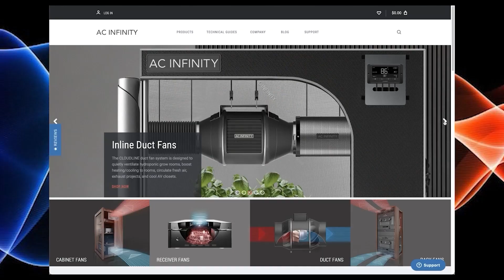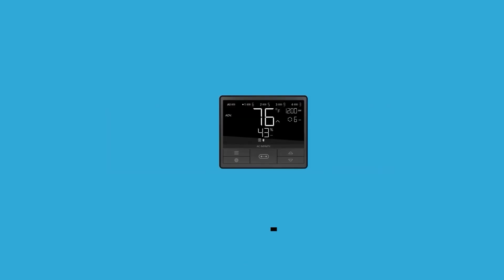Monitoring & Measuring Water Activity When Drying Plants!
In this Garden Talk clip, Dr. Allison Justice talks about drying plants and monitoring/measuring water during that time. What are your thoughts on this?